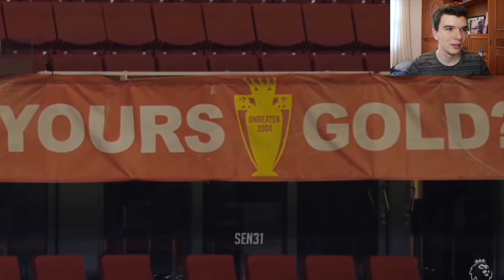O OZIL NÃO LIGA MAIS PRA NADA!!! MOMENTOS MAIS ENGRAÇADOS DA VOLTA DO FUTEBOL!!!